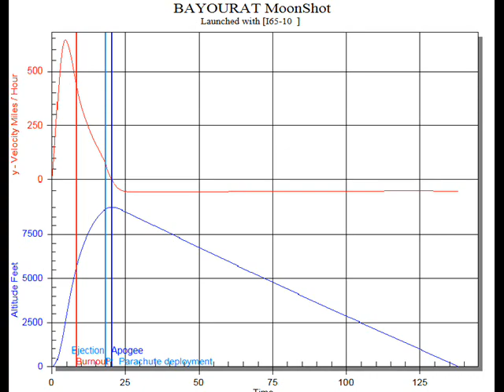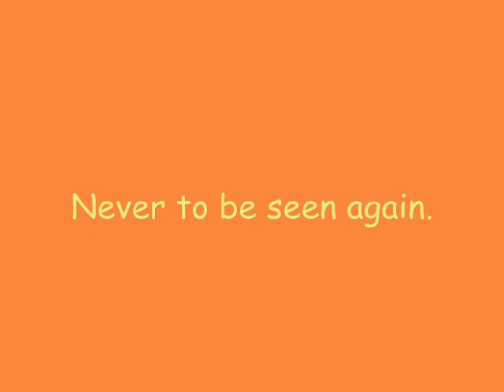"MoonShot" High Power Model Rocketry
High Power Model Rocketry flight of the "MoonShot".

Bayourat Productions
Producer: Whitney Richard